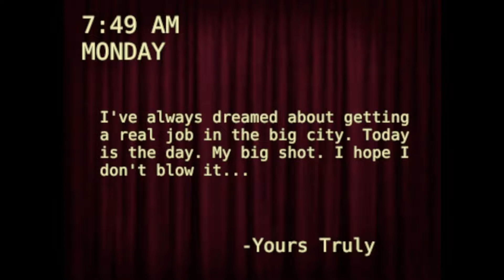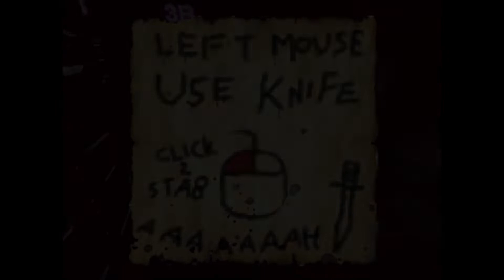David Lynch meets Resident-Evil in: "M.Stain". A potent, surreal horror game.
This really felt like a successful marrying of ps1 survival horror aesthetics with unsettling and evocative imagery of the mundane turned sickening like that of David Lynch . Some of the homages are more direct , like the red-curtains and smooth jazz, but it still has this surprising originality to it. Potent images of capitalism, sacrifice, worship with a touch of erotic violence. Looking forward to finding the other endings. :D

How will you handle your interview with the mysterious "M.Stain"?

The game is: "M.Stain" by impostersyndrome